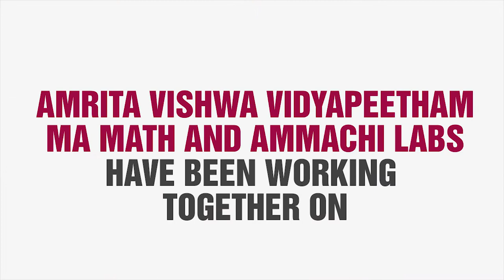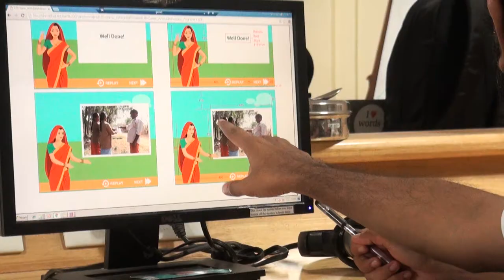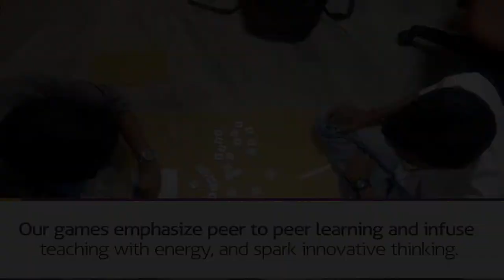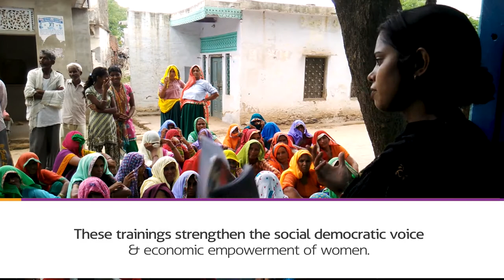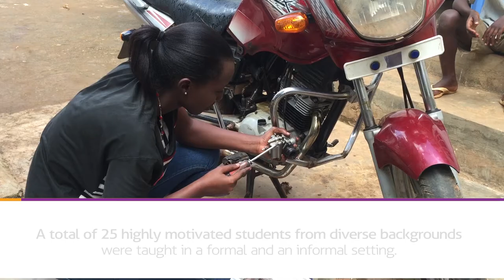AMMACHI labs: Who We Are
AMMACHI Labs is an academic and research center at Amrita University in Kerala, India, that brings an interdisciplinary approach to addressing societal challenges. Our human centered approach to innovation has gained national and international recognition. We focus on skill development and women empowerment.